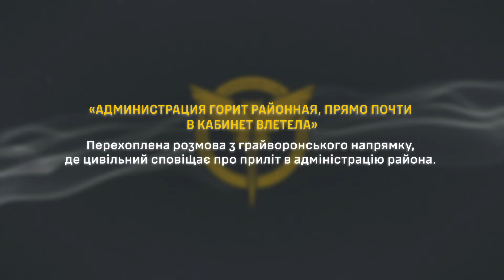«АДМИНИСТРАЦИЯ ГОРИТ РАЙОННАЯ, ПРЯМО ПОЧТИ В КАБИНЕТ ВЛЕТЕЛА»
Перехоплена розмова з грайворонського напрямку, де цивільний сповіщає про приліт в адміністрацію района